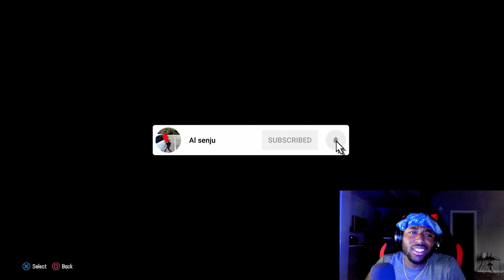Madden 24 Patriots Franchise 2023 Week 5